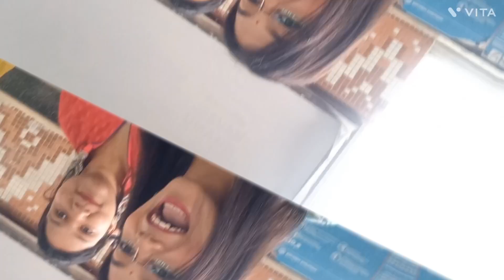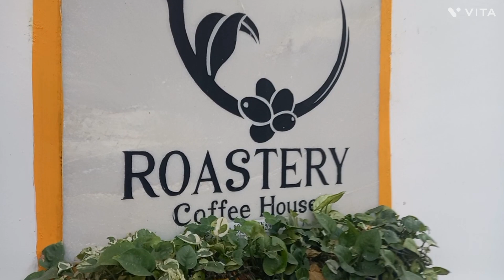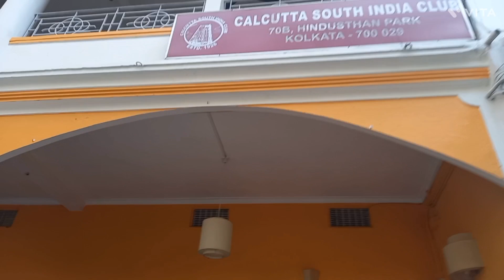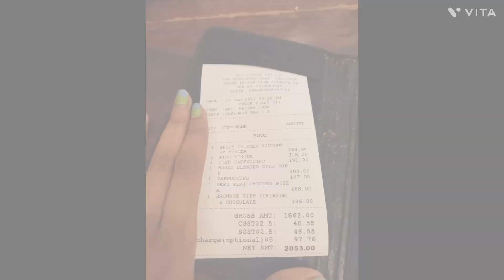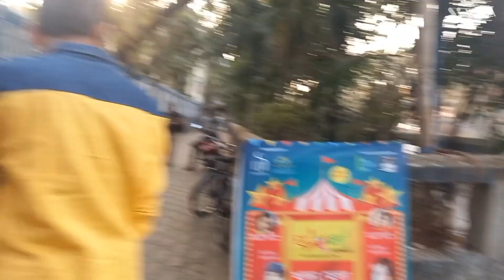Roastery Coffee House | Instagrammable Café | Post-Saraswati Puja Outing